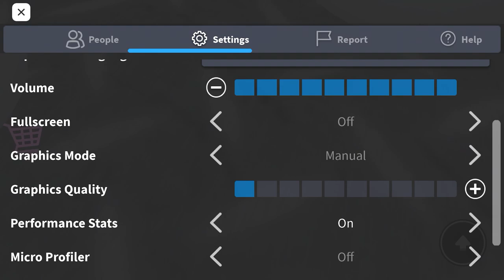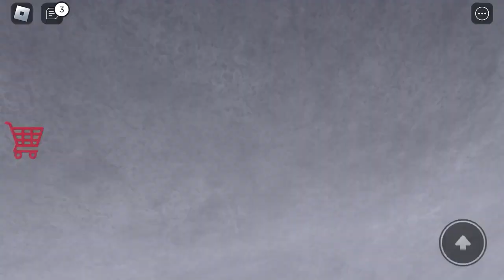Escaping Mr.Stinky’s Detention obby!